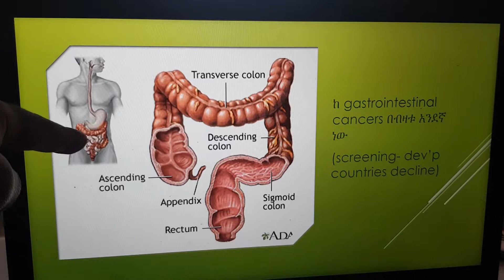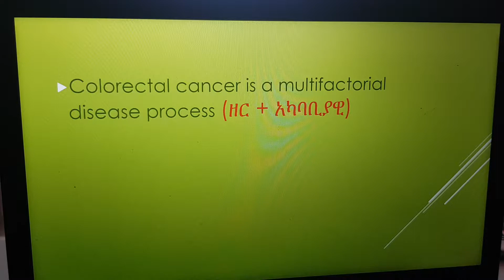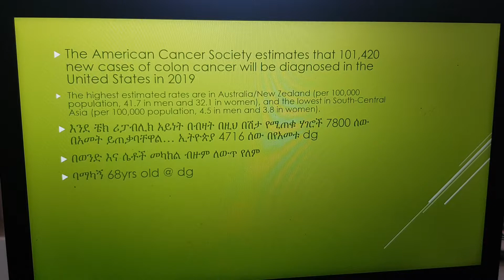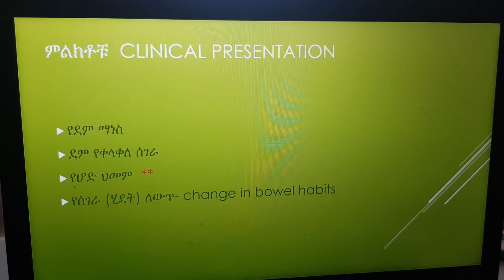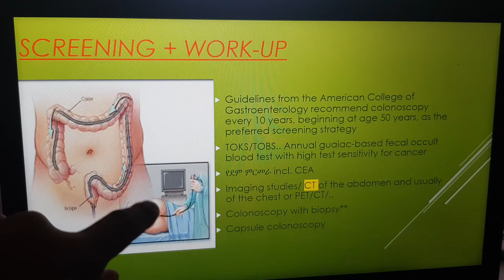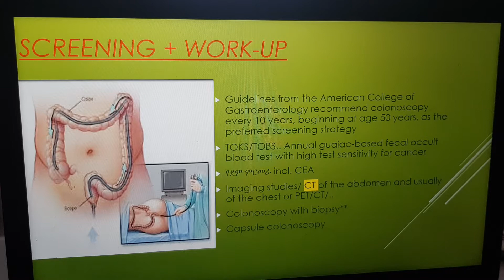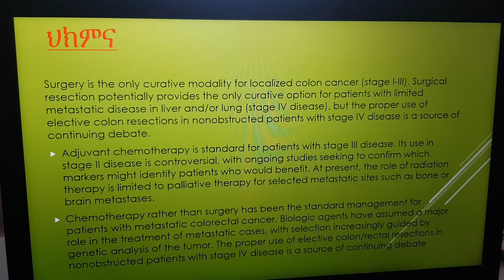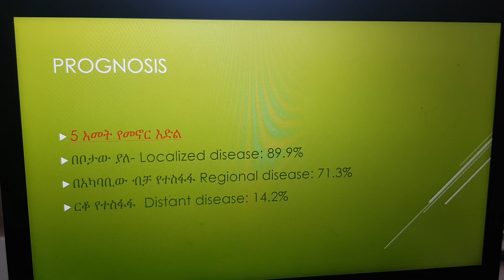የትልቁ አንጀት ካንሰር በአማርኛ Colon cancer explained in Amharic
Here is also a link to my video to anemia in amharic - ደም ማነስ በአማርኛ